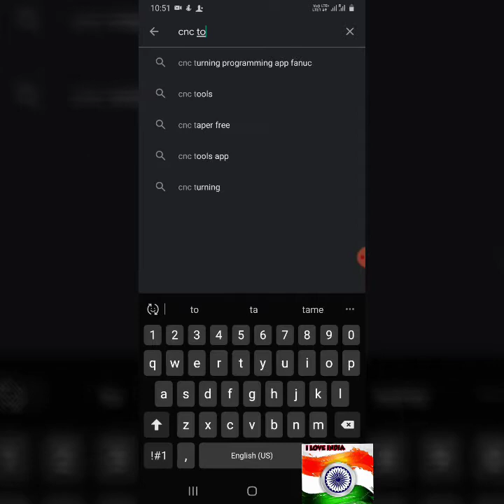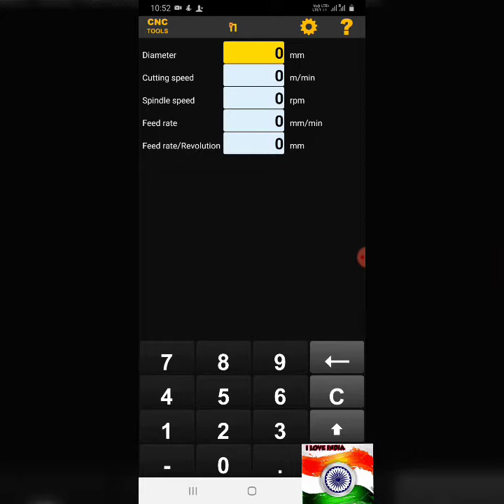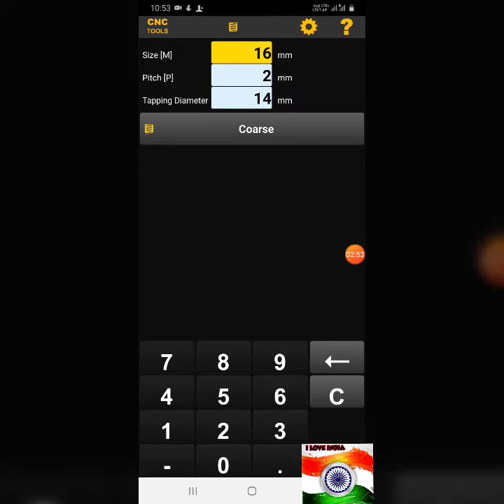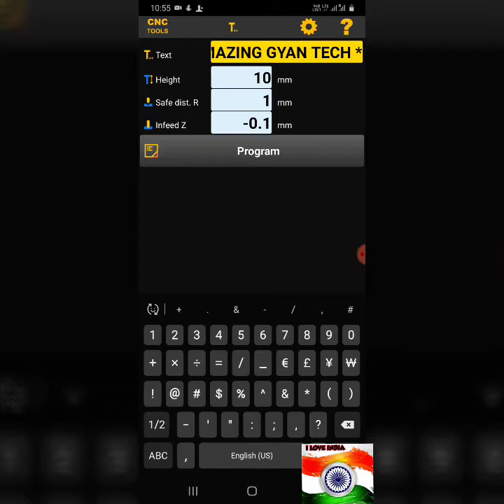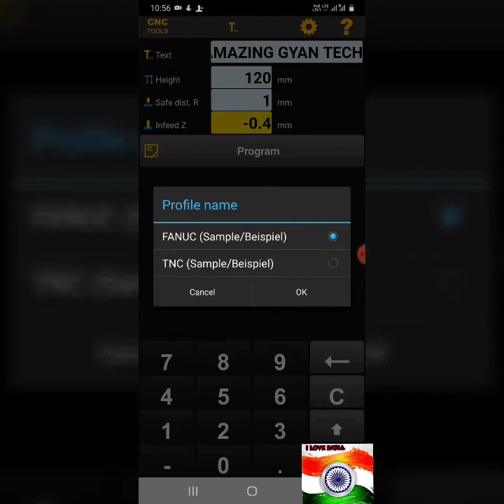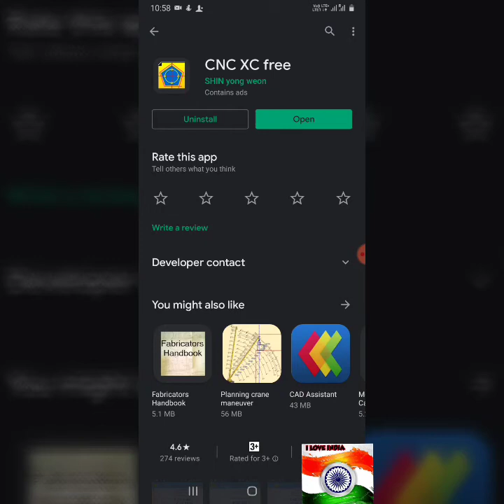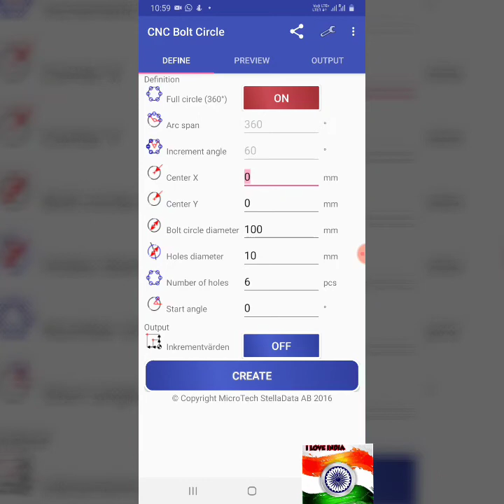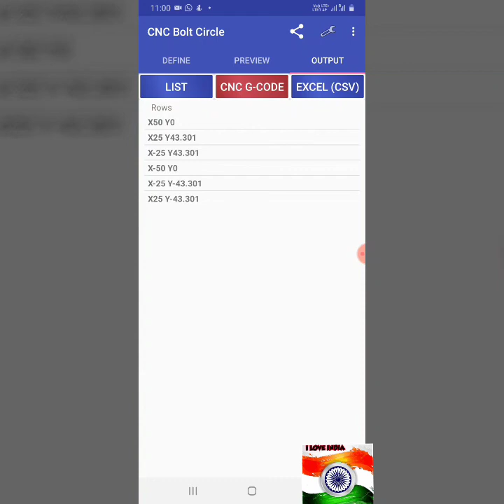best mobile apps for cnc operator & programmer🤟aaps for cnc operatore🔥how to find tap drill size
/experience.aspx

 Truner)ISRO_DRDO_SAIL_BHEL_OFB_NTPC_ALP all exams

AMAZING GYAN TECH *
Is tha most widely used platform Whare You
Can See Latest Requirement Details &  Most  knowledgeable videos about  all types of Students like 10th , +2 , +3 , Diploma , B tech , and ITI candidates , &   CNC Milling Operator Needs Videos .